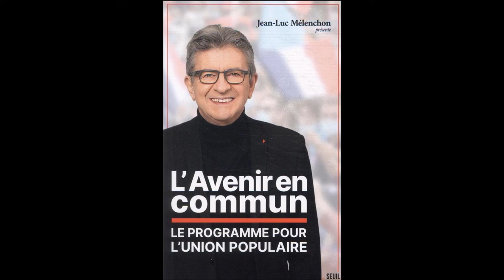L'avenir en commun, chapitre 6 : La vie en état de pandémie permanente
Lecture de l'Avenir en commun, programme de la France insoumise et de l'Union populaire, avec Jean-Luc Mélenchon.

Contenu :
- Introduction
-  Créer un état d'urgence sociale
- S'organiser pour faire face aux pandémies
- Faire passer la santé d'abord et reconstruire les établissements de santé publics, notamment les hôpitaux
- En finir avec l'abandon des Outre-mer
- Instaurer un protectionnisme écologique et solidaire pour produire en France et assurer notre indépendance